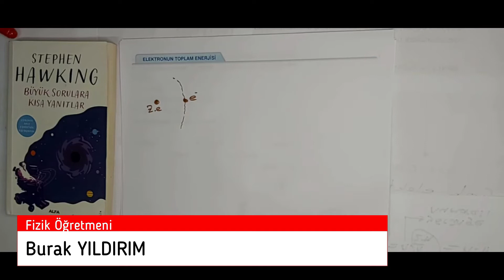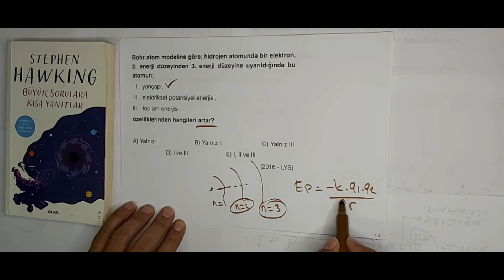12.Sınıf Fizik Atom Fiziği-3 Elektronun Toplam Enerjisi (Burak YILDIRIM)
Sevgili Arkadaşlar;
İlgili dersin notlarına okulumuz web sitesi ) sınavlar ve ders notları başlığı altında ulaşabilirsiniz.